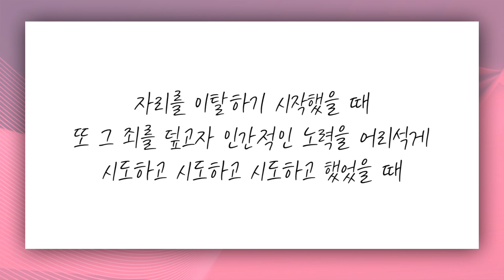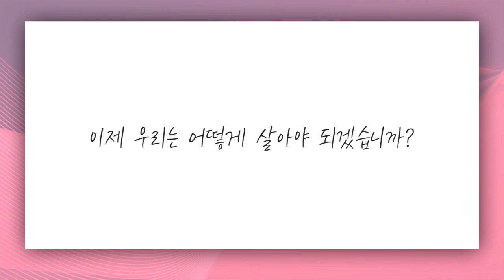[짧은설교] 다윗의 죄 | 새계명교회 차영아목사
" 말씀을 사랑했던 다윗··· "

차영아 목사님의 전체 설교 영상이 궁금하신분은